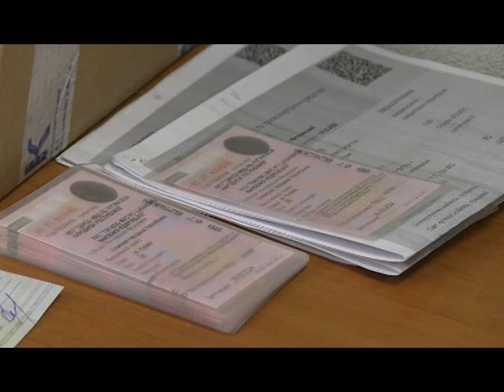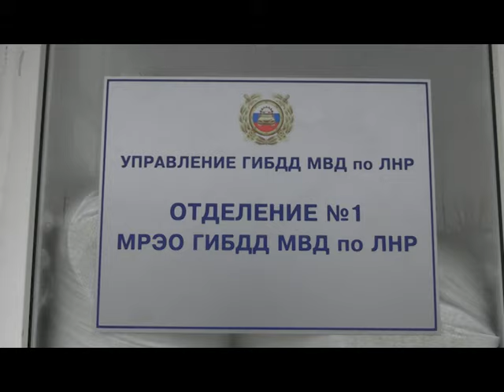Выпуск новостей 26.03.2024 г.